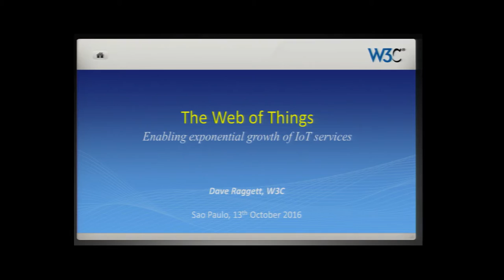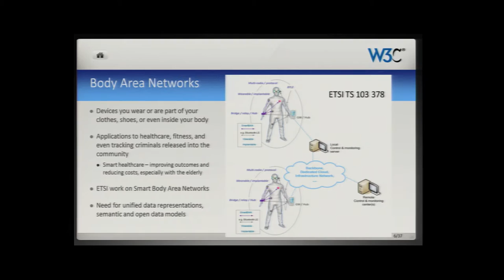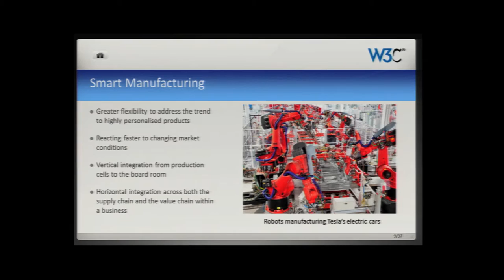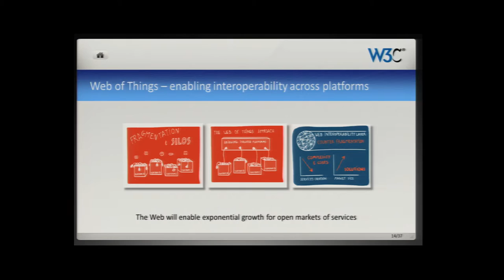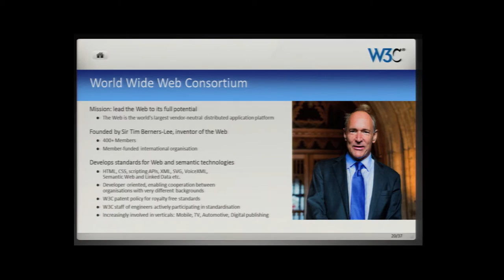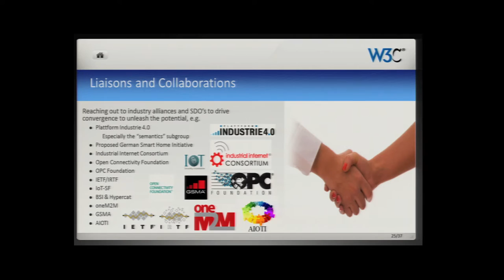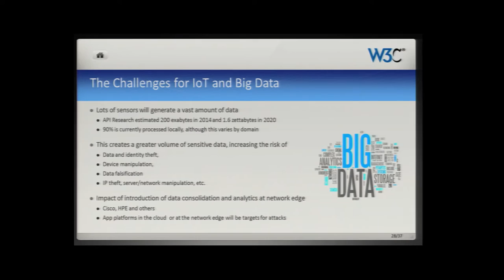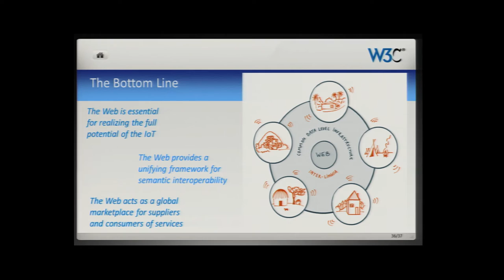[Web.br 2016] Internet das Coisas na Web (IoTw) - Inglês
Palestra "Internet das Coisas na Web (IoTw)", com Dave Raggett.

Promovida pelo escritório brasileiro do World Wide Web Consortium (W3C Brasil) e realizada pelo Núcleo de Informação e Coordenação do Ponto BR (NIC.br), a Conferência Web.br 2016 ocorreu em São Paulo, nos dias 13 e 14 de outubro, no Centro de Convenções Rebouças, sob a temática Internet das Coisas na Web (IoTw).

O evento, principal espaço brasileiro sobre tendências e boas práticas de desenvolvimento Web, reuniu mais de 400 pessoas em debates sobre as tendências e boas práticas de desenvolvimento Web.